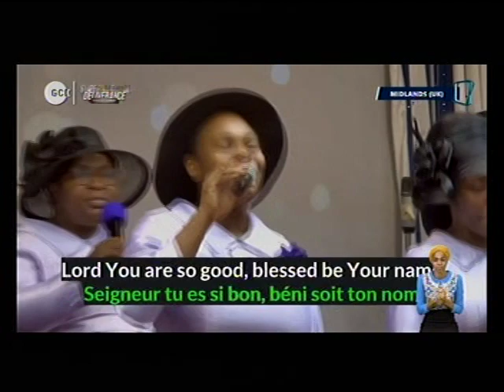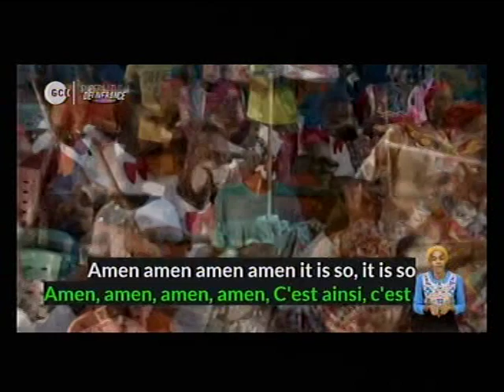DLBC C'VILLE IN ACTION: ABIA STATE PUBLICITY; CHORUS; PAS. AKANMU; PASTOR W.F. KUMUYI @ILORIN ETC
A soft reminder. Please due to our Global Crusade Coming up in Ikorodu, Nigeria and DC, USA

*(Signed)*
Pst Victor
*Moderator*